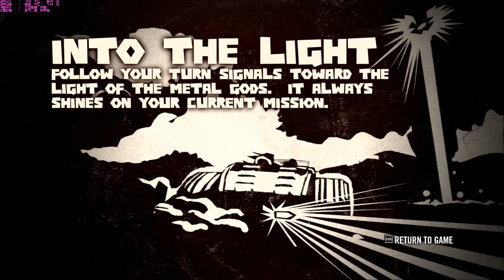Brütal legend PC gameplay part 2/2